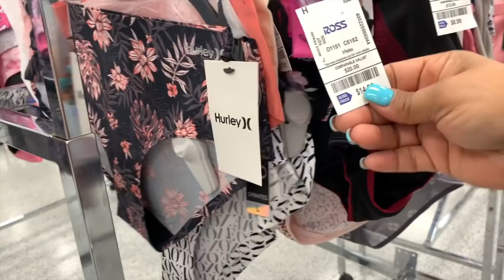Jueves 8 De Abril En ROSS!😍 Que Hay En Lencería En Nuestra Tienda Favorita ❤️Siempre Precios Bajos!